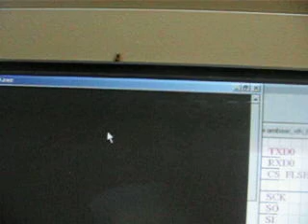SPIDER - ARANHA E MEU CURSOR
VEJA A VONTADE DA ARANHA COMER O CURSOR